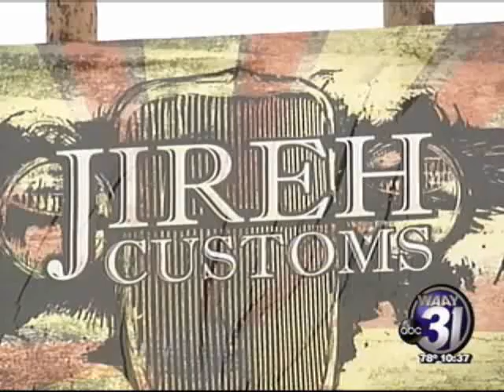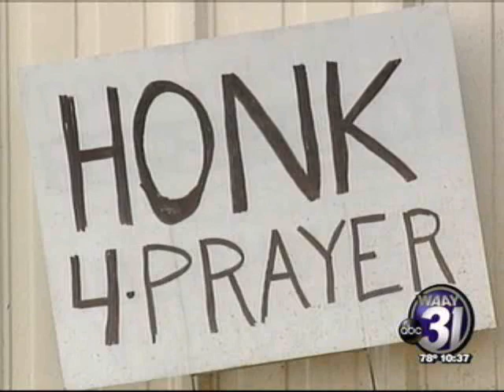Focus on Faith: Drive thru prayer